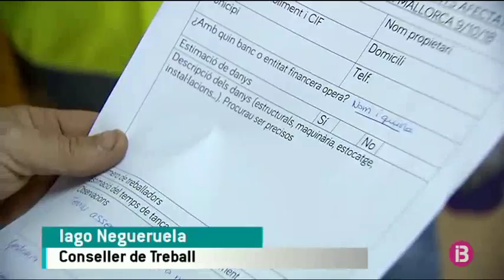L`ajuda dels voluntaris, electricistes i lampistes per reconstruir Sant Llorenç